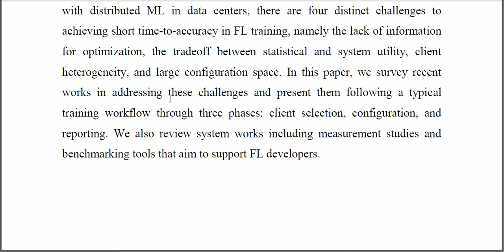Towards Efficient Synchronous Federated Training A Survey on System Optimization Strategies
IEEE PROJECTS 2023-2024 TITLE LIST
From Our Title List the Cost will be,
Python=4500/-
Mininet=5000/-
Dot Net Project =2500/-
Java Project=2500/-

Support Including Packages
* Complete Source Code
* Complete Documentation
* Complete Presentation Slides
* Flow Diagram
* Database File
* Screenshots
* Execution Procedure
* Video Tutorials
* Supporting Softwares

Support Specialization
* 24/7 Support
* Ticketing System
* Voice Conference
* Video On Demand
* Remote Connectivity
* Document Customization